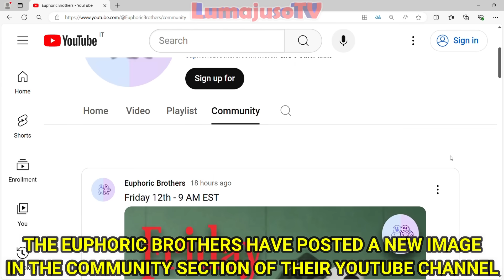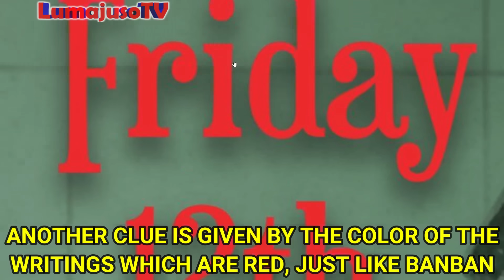GARTEN OF BANBAN 8 NEW TEASER TRAILER is OFFICIALLY READY with PREVIEWS and SECRETS 👁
New official teaser trailer 2 for Garten of Banban 8 is here!
In this video we will see new hidden secrets and the official release date of the new teaser trailer of Garten of Banban 8!